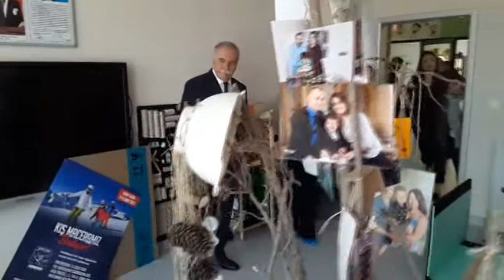BAŞKAN GÖKHAN BAHÇEŞEHİR KOLEJİ ÖĞRENCİLERİ İLE BULUŞTU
Belediye Başkanı Ülgür Gökhan, Bahçeşehir Koleji tarafından düzenlenen “Meslek Uzmanları ile Kariyer Söyleşileri” programında öğrenciler ile buluştu.